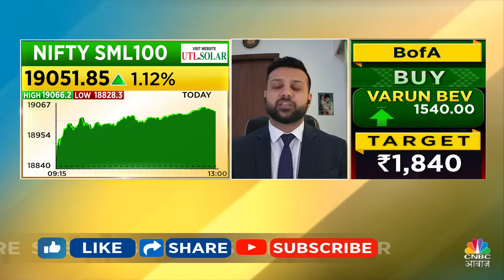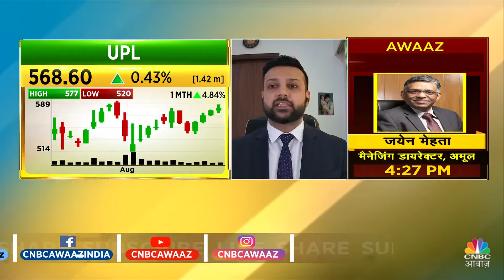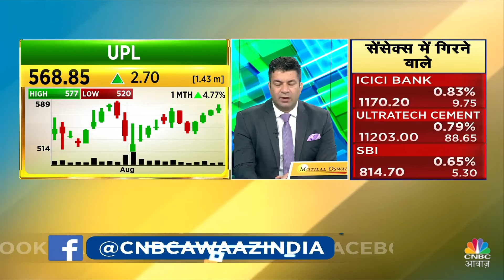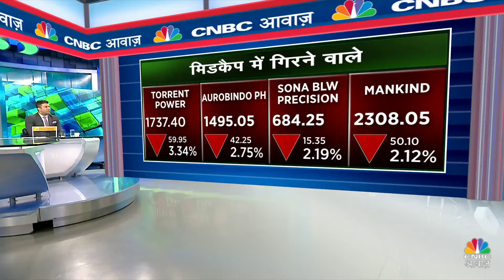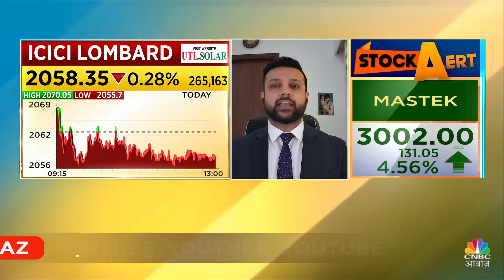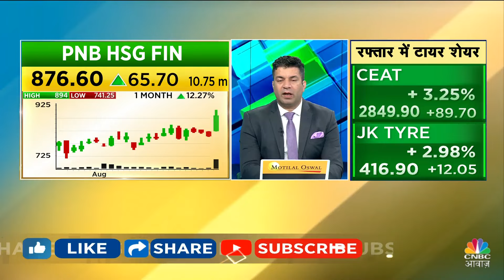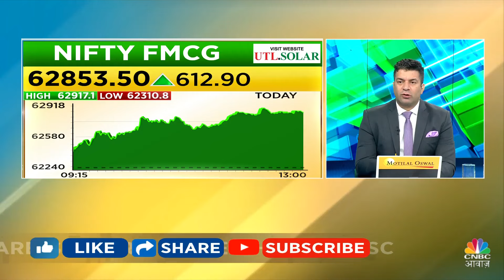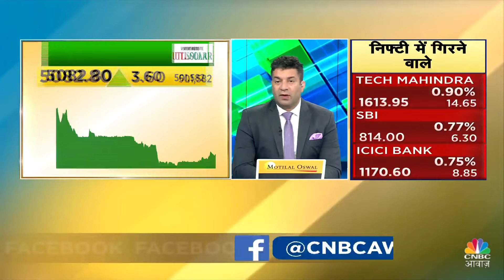Share Market News: Come Back कर रहा है शेयर मार्केट, कौन से Stocks में दिखा Action? | Midcap Mantra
Stock Market News Updates: CNBC Awaaz के Show Midcap Mantra में देखिए किन स्टॉक्स में Action बना हुआ है. कौन से शेयर्स प्रेशर में हैं. बैंक निफ्टी क्या कह रहा है.

n18oc_business